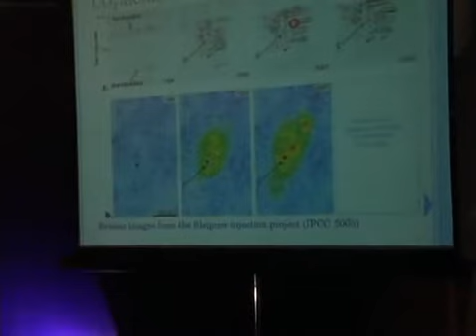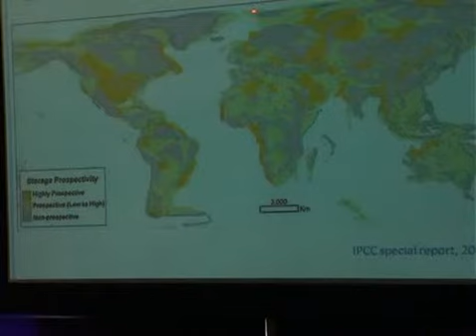7th main video